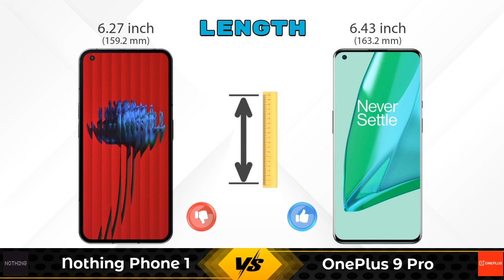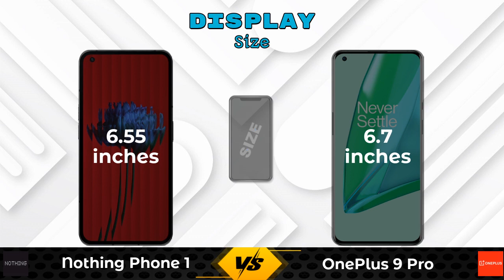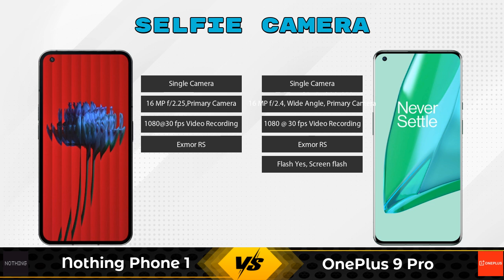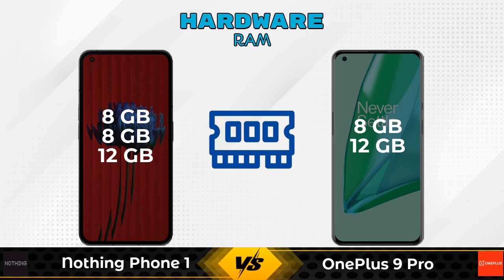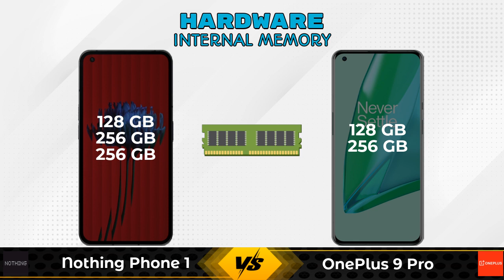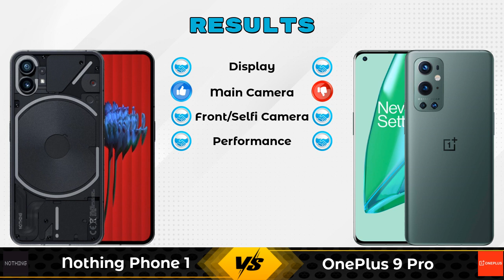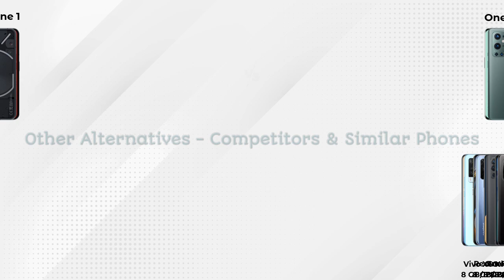Nothing Phone 1 Vs OnePlus 9 Pro - Full Comparison [Full Specifications]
In this Video we are Comparing Nothing Phone 1 Vs OnePlus 9 Pro with [Full Specifications].
Nothing Phone 1 8 GB / 128 GB Details :
Brand : Nothing  , Price : 31999  , Release/Launch Date : 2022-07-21

Variant Details:
8 GB / 128 GB - 31999
8 GB / 256 GB - 34999 (Flipkart)
12 GB / 256 GB - 37999 (Flipkart)

Variant Details:
8 GB / 128 GB - 64999
12 GB / 256 GB - 69990 (Amazon)

Nothing Phone 1 Vs OnePlus 9 Pro full specifications
OnePlus 9 Pro Vs Nothing Phone 1 full specifications
Nothing Phone 1 Vs OnePlus 9 Pro comparison
OnePlus 9 Pro Vs Nothing Phone 1 comparison

Other Compitior Phone with Similar Price Range :

Vivo iQOO 7 Legend(8 GB / 128 GB) - 39990 , Release Date :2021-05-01